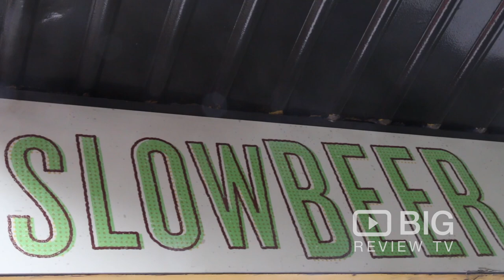Retail | Slowbeer | Beer Store | Richmond | VIC | Review | Content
Slowbeer | 468 Bridge Road Richmond VIC Australia 3121 | Beer Store